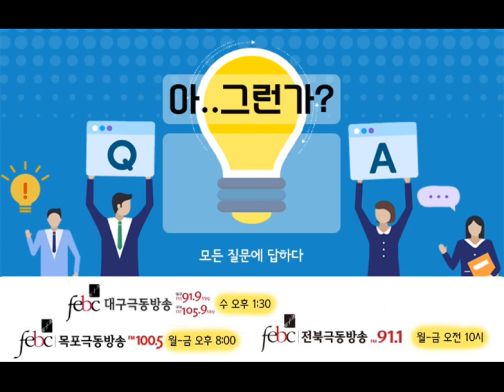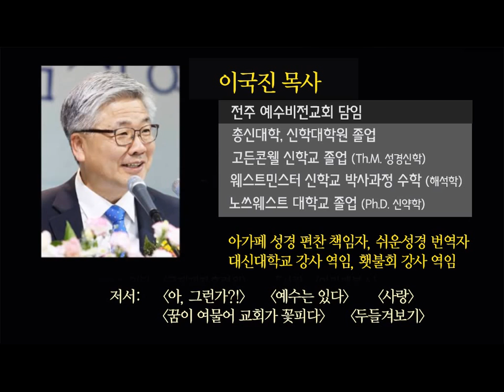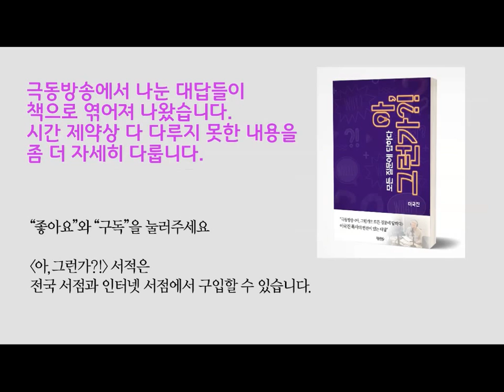태초 이전에는 무엇이 있었나요